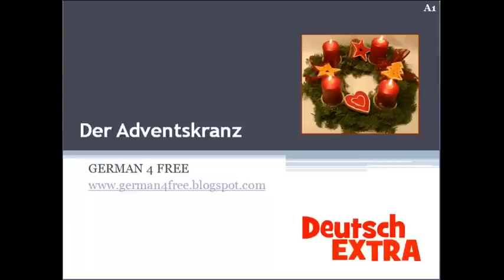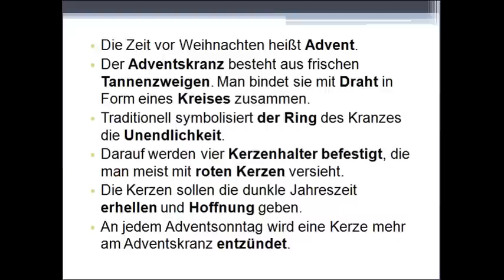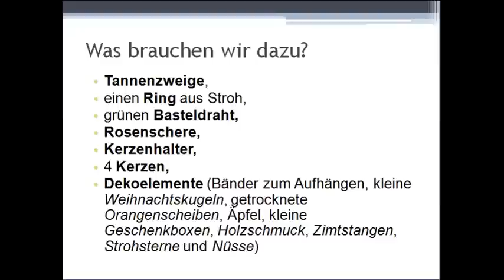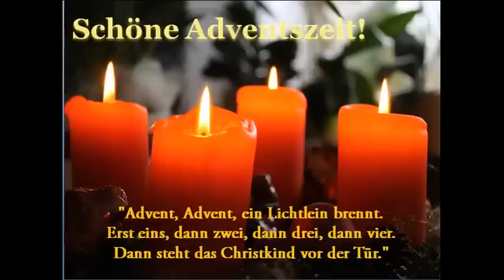Deutsch Extra: Der Adventskranz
Astazi la Deutsch Extra vom prezenta un obicei catolic, strans legat de sarbatorile de iarna. Perioada dinaintea Craciunului (Weihnachten) este denumita si perioada Adventului (Adventszeit). Aceasta cuprinde cele patru saptamani de post care anticipeaza Nasterea Domnului.
De "Advent" se pregatesc coronite (Adventskranz) impletite din crengute de brad (Tannenzweige), frumos impodobite, pe care sunt asezate patru lumanari (Kerzen). Aceste lumanari reprezinta cele patru saptamani ramase pana la sarbatoarea bucuriei, iar in fiecare duminica se va aprinde cate una.

Wie bindet man einen Adventskranz? Das ist eigentlich ganz einfach. Man braucht nur einen Rohling, Tannenzweige, eine Rosenschere und Bindedraht. Wenn die Tannenzweige zerkleinert sind, können sie mit dem Bindedraht an dem Rohling befestigt werden. Zum Schluss noch die vier Kerzen befestigen und schmücken ...Fertig!